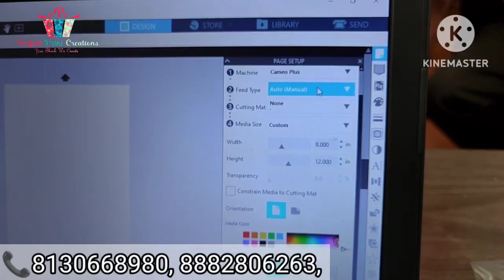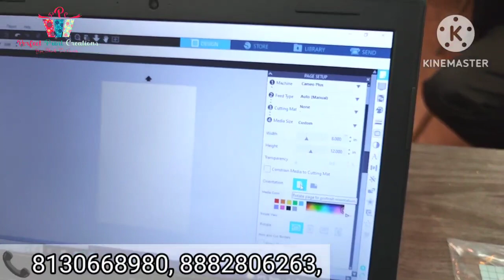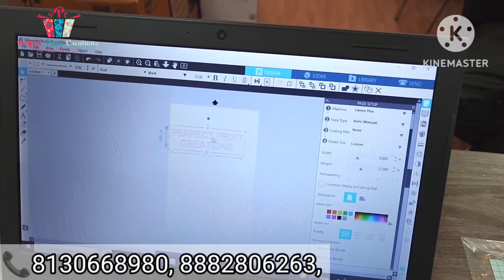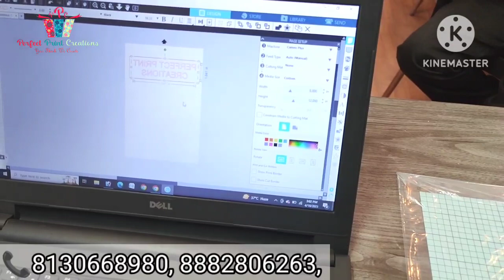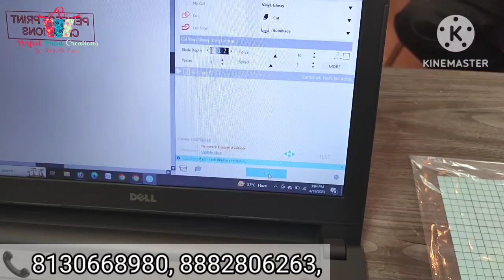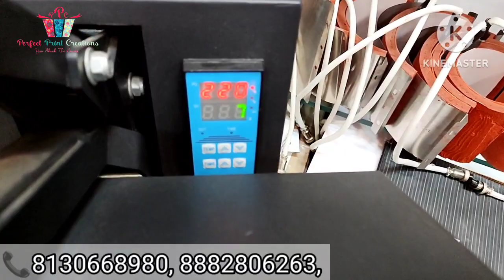Cotton tshirt printing video | Cameo 4 plotter |How to use cameo 4 plotter | Perfect print creations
Hello Friends, 🤗
This is Gaurav Agnihotri CEO of Perfect print creations🎯

🌍 . Company Location :- A-1/23, Basement, Rohini Sector -11 New Delhi -110085

We're an importer dealing in all types of sublimation products like, Sublimation machines, Heat press machines, Tshirt printing machines, Mugs etc.

💠.In this video we will introduce the most popular machine which is used for sublimation machines whose name is CAMEO 4 PLOTTER.
* we are printing cotton black t-shirts for vinyl pasting through 15x15 heat press machine.

VIDEOS LINK🔗:-
1.कम लागत में शुरू करे नया बिजनेस |5 in 1 combo heat Press Machine:-